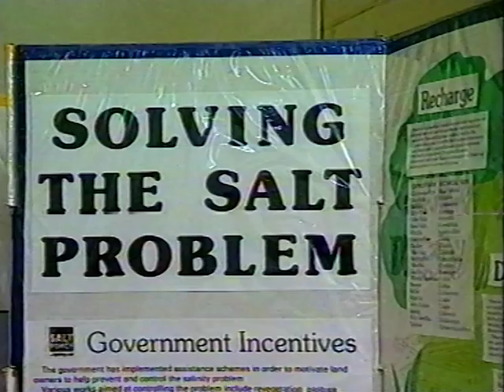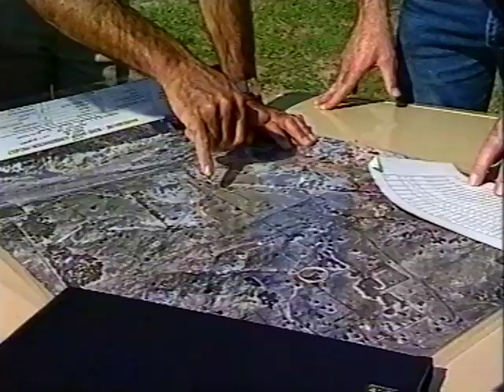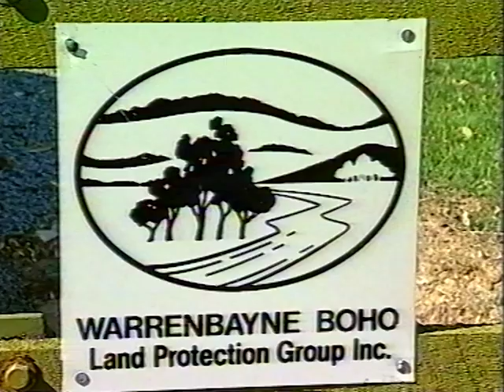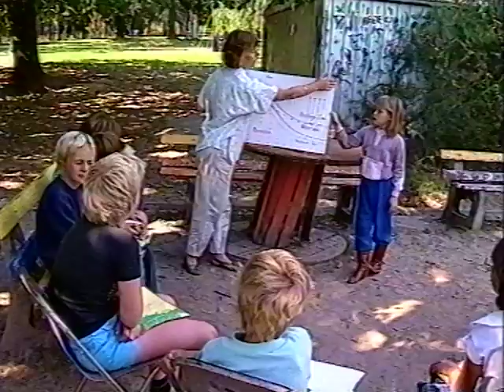Landholder Group Participation: a model for action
Shows the process of landholders realising that the problems of salinity and erosion need to be tackled in groups rather than as individuals. Illustrates the establishment of the Warrenbayne Boho Land Protection Group. Shows the group working with Agriculture Extension Officers and Soil Conservation personnel, owning their involvement and taking responsibility for their actions. Useful as a model for people planning to establish community action groups.
Landholder Group Participation: a model for action (1988) is just one of the many films we are digitising. Discover more about the process on our website.